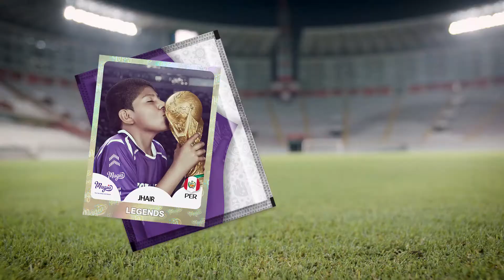Julio César Uribe colecciona nuestra figurita!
Julio César nos cuenta más sobre nuestra figurita de Jhair!
Recuerda que le puedes encontrar en todos los Tambos a solo 2 soles.